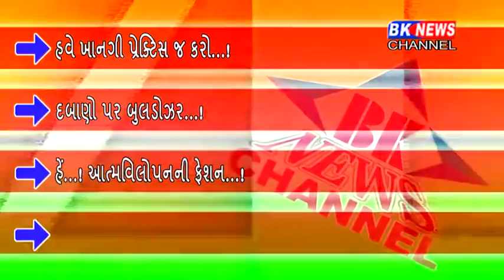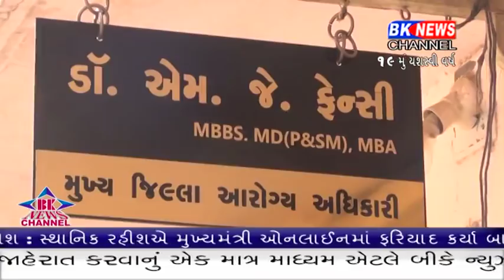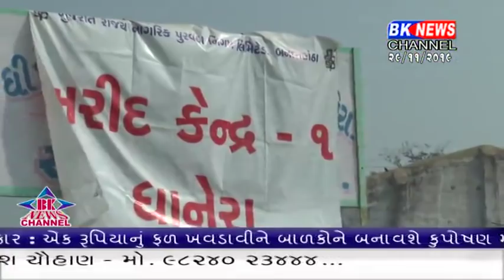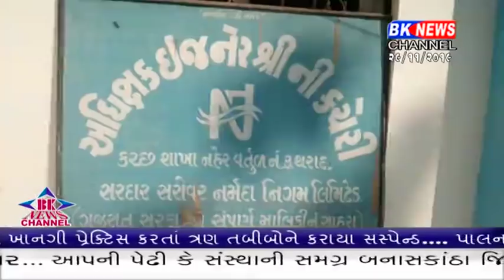29 11 2019